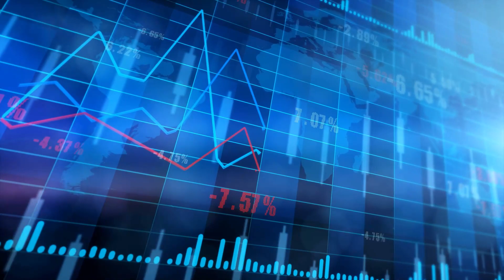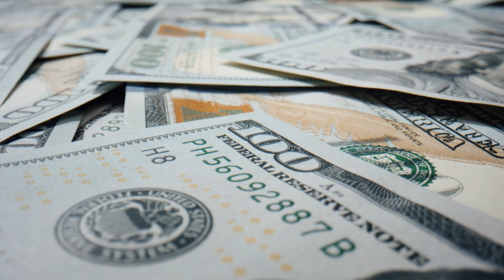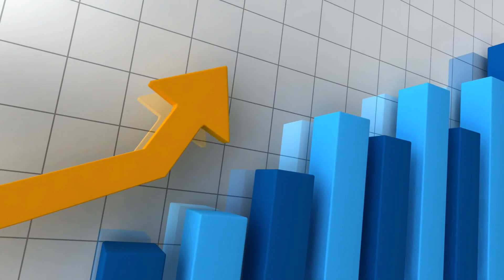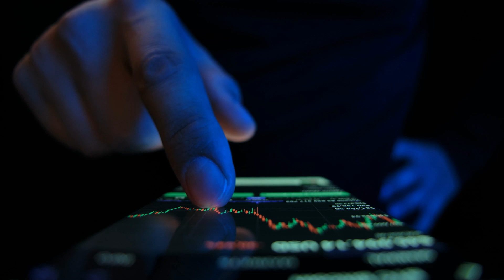SENIORS CHECK YOUR BANKS - $1,400 STIMULUS CHECK FINALLY SEND TO ALL SOCIAL SECURITY RECIPIENTS!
Great news for seniors! A $1,400 stimulus check has finally been sent to all Social Security recipients. In this video, we’ll guide you through everything you need to know about this stimulus payment, including who is eligible, when you can expect to see the funds in your bank account, and what to do if you encounter any issues. We’ll also provide tips on how to best utilize this money to enhance your financial stability. Stay informed and make sure you get the full benefit of this much-needed financial support. Tune in for all the crucial details and ensure your bank account reflects this exciting update!